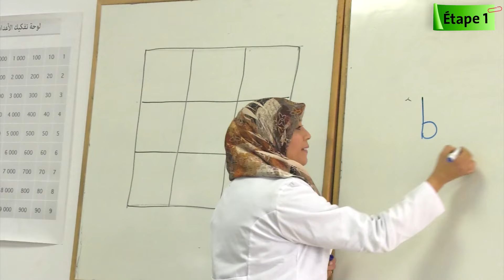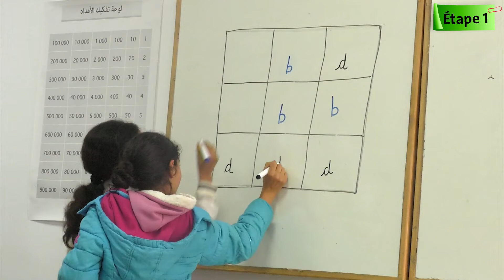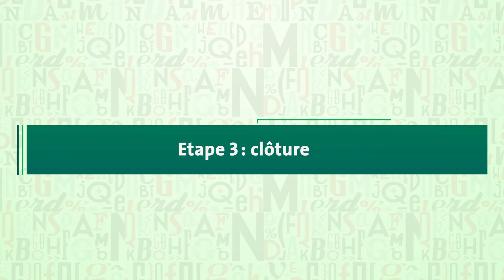TARL : jeu LA RONDE DES QUESTIONS